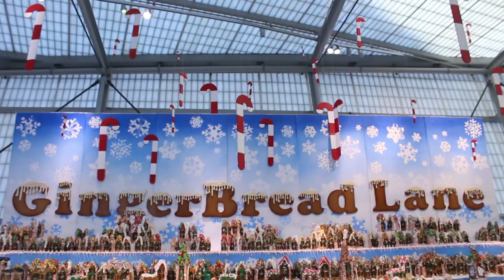Check Out Gingerbread Lane - at NYSCI!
Visitors can marvel at homemade gingerbread houses made entirely of edible gingerbread, royal icing and candy. The houses are drafted, designed, baked, planned, built and decorated by chef Jon Lovitch over the course of an entire year.

GingerBread Lane is the record-holder of the Guinness World Records for largest gingerbread village. In order to be eligible for the title, every element of the gingerbread display must be edible, and the display must imitate a village with houses, shops and town services such as a firehouse and police station. Creator Jon Lovitch will again try to break his own record with this year’s GingerBread Lane.

GingerBread Lane is free with museum admission.

Editor: Frankie